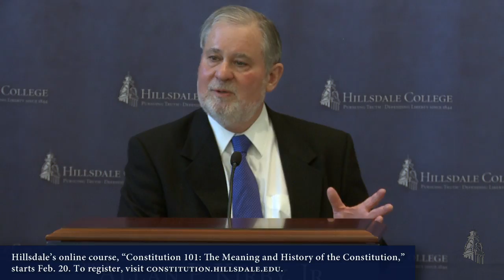Dr. Larry P. Arnn, President of Hillsdale College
Hillsdale College Online Town Hall
"Our Choice Today:
Bureaucratic Despotism or the Constitution"

11 a.m. -- 3:15 p.m. EST

Allan P. Kirby, Jr. Center for
Constitutional Studies and Citizenship